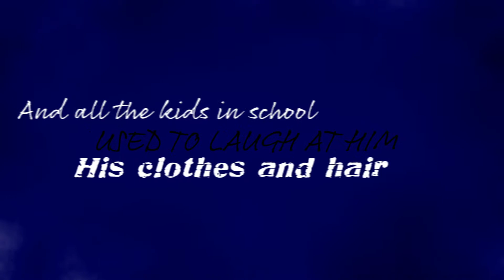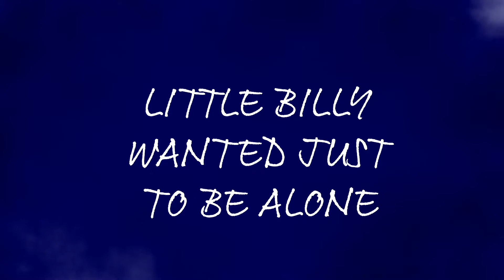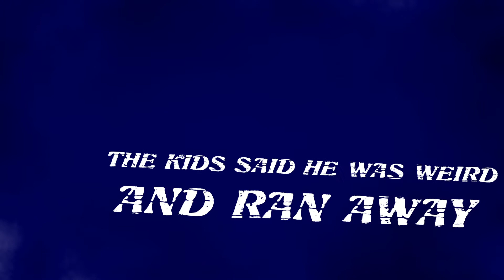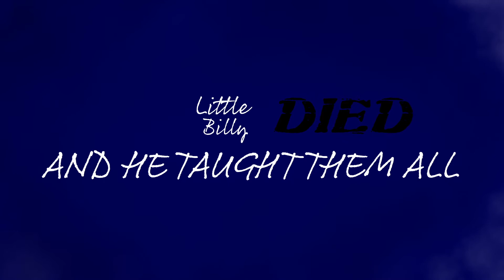LITTLE BILLY DIED - LYRIC VIDEO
Lyric Video for Little Billy Died, a hauntingly simple song about a boy who was bullied and tormented because he was different.